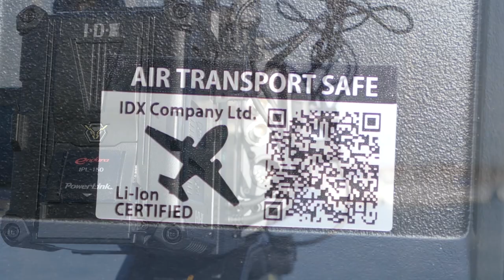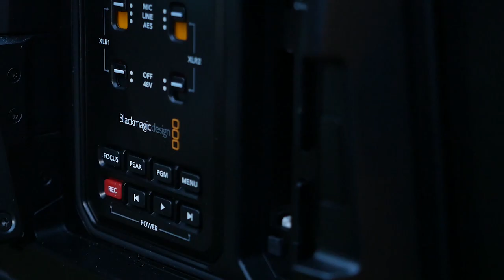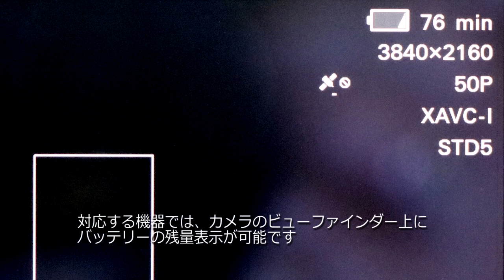IPL Battery～PowerLink～（IPL-150・IPL-98）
IPLシリーズは、PowerLink(連結)することにより、大容量・大電力供給を実現し、消費電力の大きいカメラや、複数のアクセサリーに長時間電源供給可能です。また、メインコネクターの最大放電電流は、PowerLink時には14Aまで対応可能です。
IPL-98(96Wh)とIPL-150(143Wh)は、両方とも航空輸送の機内持ち込み制限を満たしており、手荷物として持ち込みできます。さらに、最大出力80WのD-Tap 2ヶ所と、USB出力 1ヶ所があり、複数のアクセサリーにも同時に電力を供給できます。暗い環境でカメラ等に装着する際に便利なLEDライトV-Torchも備えています。また、BMSに対応しています。
充電時もPowerLink状態で充電が可能、2ch充電器VL-2000Sで8本(4本×2)の連結充電ができます。